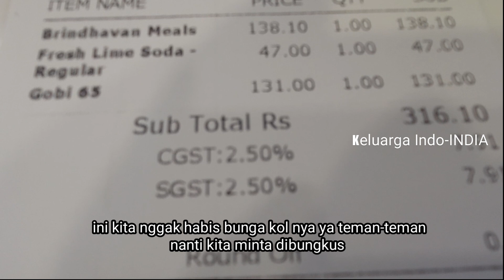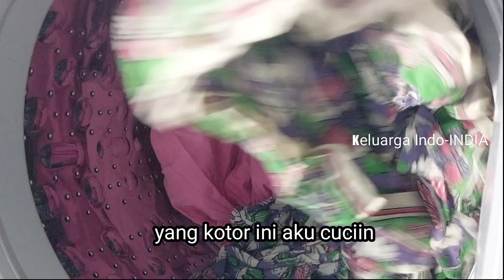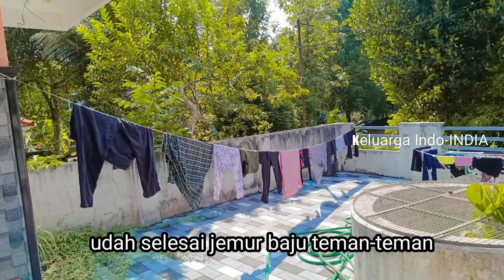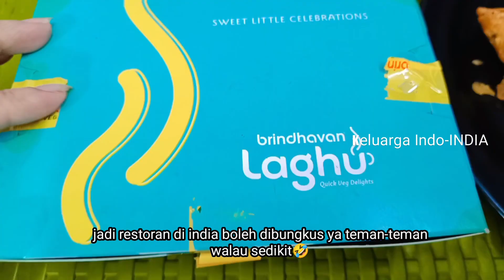Tradisi India Cara Kerla Budaya Di India!!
Halo teman teman youtube... Gimana kabar kalian? Semoga sehat semua yah. kembali lagi nih bersama aku dan keluargaku di India. Channel ini berbagi video/VLOG tentang Kegiatan seorang WNI yang tinggal di LUAR NEGERI (INDIA) punya suami orang India dan kedua anak cewek cantik india kami. jangan lupa dukung channel ini dengan subcribe dan tekan tombol notifikasinya yah. Dalam video Saya membagikan rutinitas ibu rumah tangga memasak kuliner indonesia dan makanan india ini kami anak2ku merayakan onam festival panen di india kerala yang dirayakan Dengan penuh semangat .Yuk tonton videonya. Terima kasih.

TAKJIL & MAKANAN INDONESIA BERKAH, BERBUKA PUASA DI HARI KE 16 MASAK UNTUK ANAK BERSAMA SUAMI INDIA